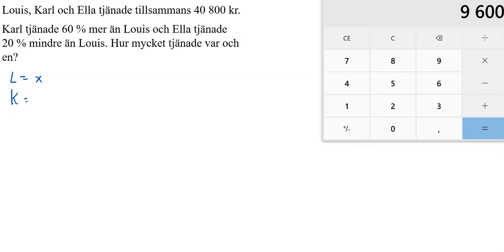M1abc Vux 1547 Matematik 5000+ 1abc Vux för reviderad ämnesplan